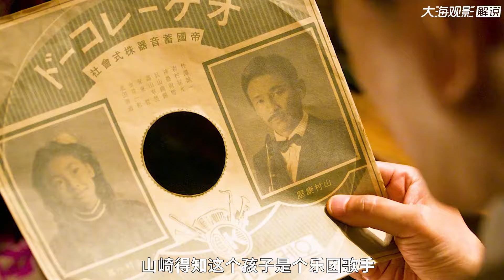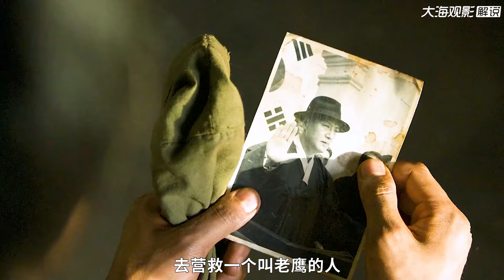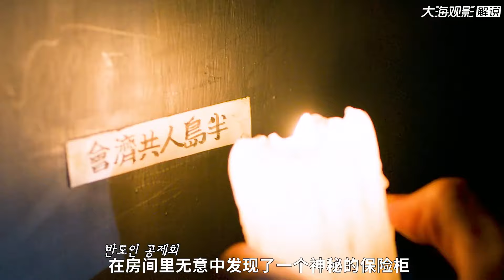今天，我們揭開歷史的傷疤，日本最骯臟的世界文化遺產“軍艦島”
No.1 | 10名暴徒血洗孟買60小時，沒有奇跡沒有救兵，真實事件改編的電影

No.3 | 以色列6輛坦克干掉了敘軍100多輛，《淚之谷》還原坦克墳場全過程